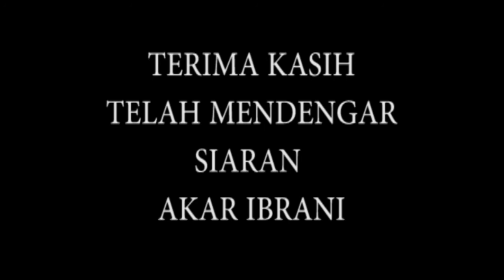Membahas Ayat ayat Sulit Dalam Alkitab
G-d Bless all of You